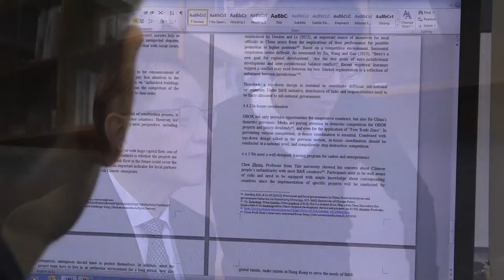Synergies on the Belt and Road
The more than 60 partner countries on China’s Belt and Road Initiative should implement synergies to overcome challenges and risks, says Professor Liu Mingkang, former Chairman of the China Banking Regulatory Commission. He says the Initiative should be “clean, green and transparent” with China being a “good listener” to recipient countries. Hong Kong has a very important role as a global financial centre, he says.

Related Links:
HKTDC Belt and Road Resource Portal